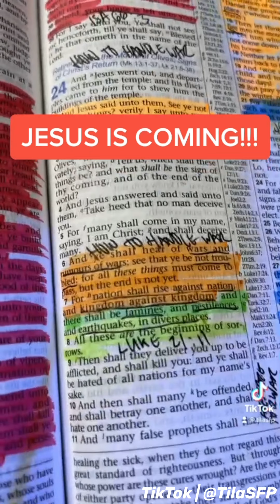Jesus Is COMING! | SFP - TikTok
Thank you all so much for the support. Praise God Always!

SUPPORT:
🙏🏽 Pray - Please pray for this ministry

📬 MAIL:
Jan Capa